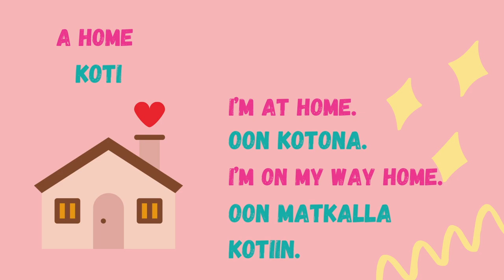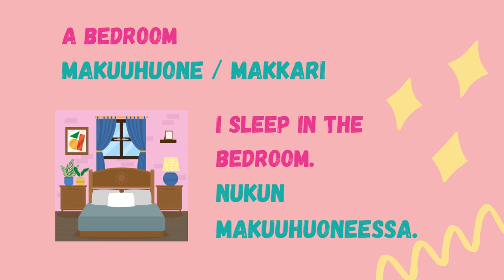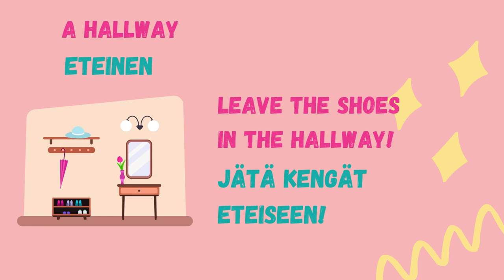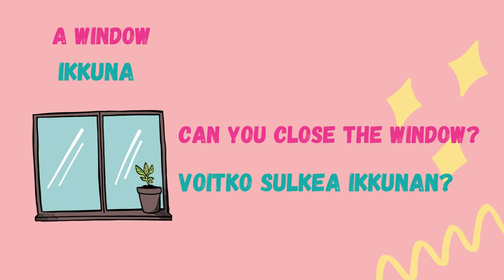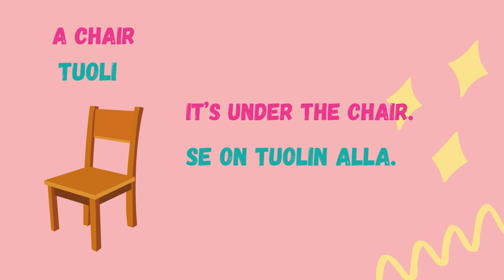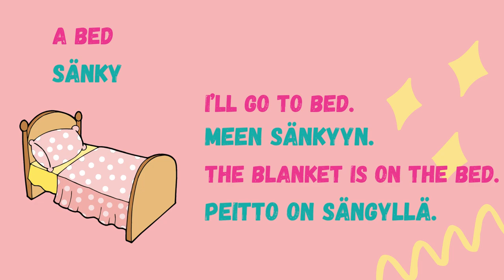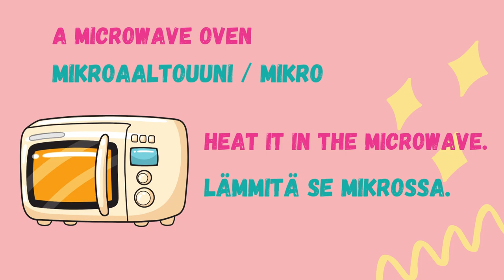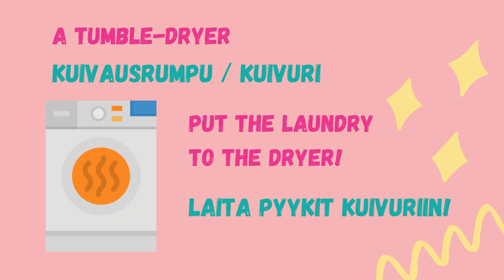Lesson 37: 74 home words in Finnish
74 home related words and sentences in Finnish. You will learn by listening & repeating! @learningfinnish